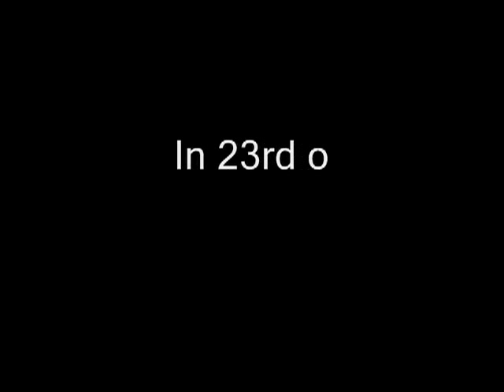Iren Handen by Pasindu Manahara [Rhythm of Crusaders] ](In 2006)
Live performance of pasindu manahara in 2006 Sirasa Sing with Super Star.